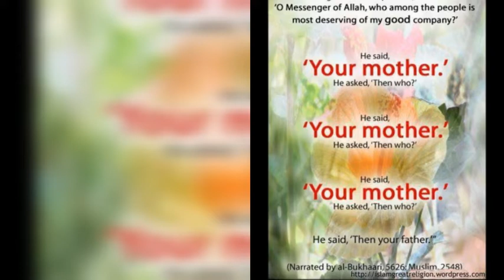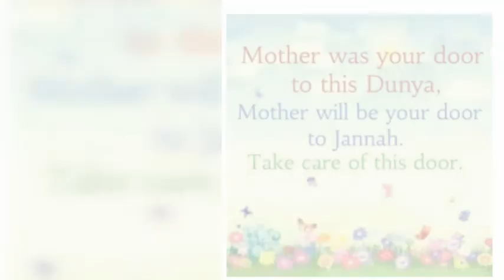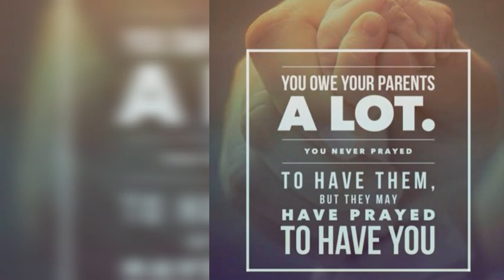Indian mom Ny Kamal Kar Diya |Must Watch